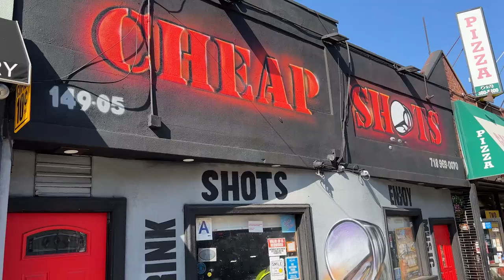Purps is Front Row for AEW GrandSlam 2022!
After being stuck at the go-home show in Newark and missing last year’s Grand Slam, there was no way I could miss it again this year! I knew I needed to go ALL OUT (Pun intended) and get myself a front row ringside seat for the event! It’s the first time I’ve ever had front row for a televised wrestling event and I even appeared on TV singing “Judas”!

Before the event, I go to Cheap Shots with the members of the BDE/upNXT family for some drinks! It was great getting to meet David Portman, Dickie Bird, John Siino and other Post Marks.

Then I go to Arthur Ashe Stadium to meet The Best Friends, Orange Cassidy, Jungle Boy & Jamie Hayter before heading into the venue with Purps Vlog regular, Husvar!

Watch the 4 hours of crazy action on Dynamite & Rampage (condensed to 20 minutes). Some new champions crowned, great matches and huge surprises!

Hoping to make it to AEW Full Gear next month!